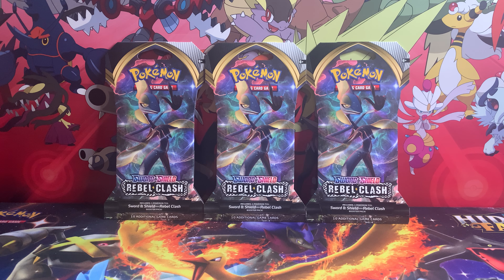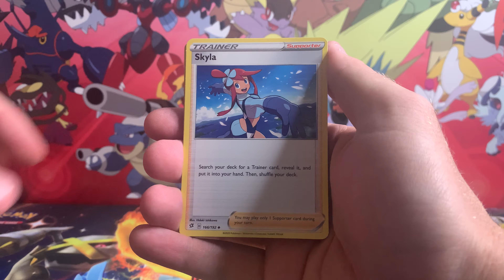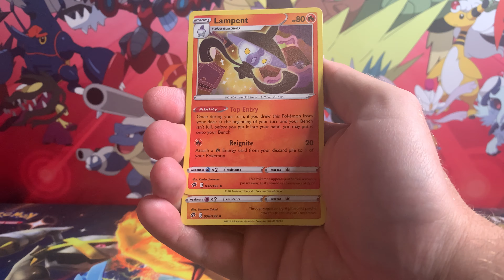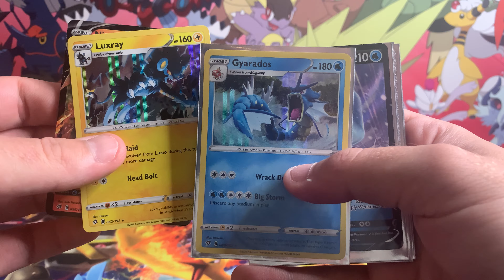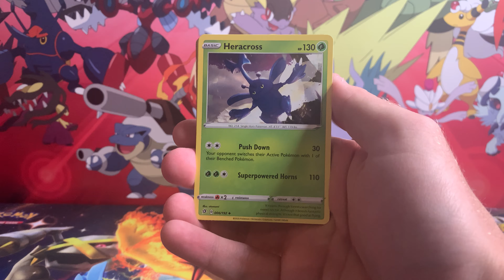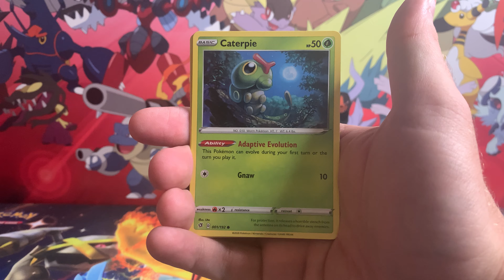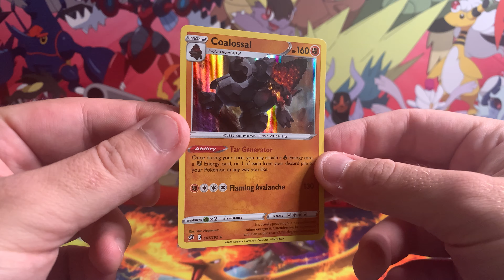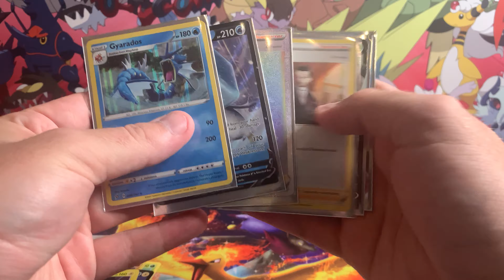Pokémon Card Opening - Rebel Clash June Binder Additions! Wow So Many Hits! + Updated Giveaways!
PokeBeast community! Welcome in! I hope everyone is having an amazing day!

In today's video we open up a bunch of Rebel Clash packs in hopes of adding to the June binder giveaway! Wow. Did we get a lot of hits!

As always thank you so much for the support, donations, likes, comments, ETC! Everyone here is truly a legend in my eyes!

PokeBeast
2601 NE 8th Ave

Thank you to everyone & much love,

-PokeBeast